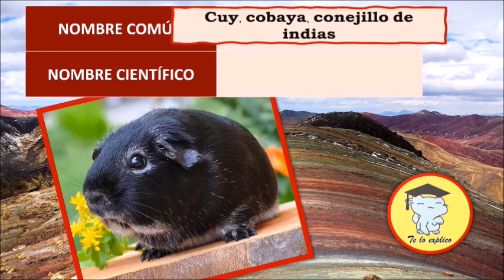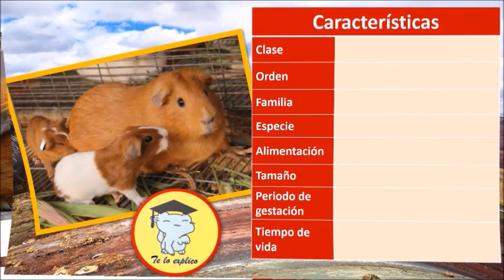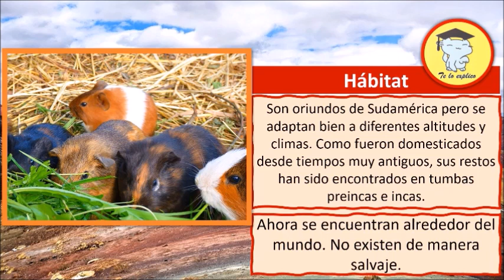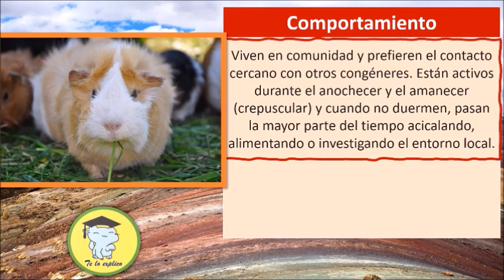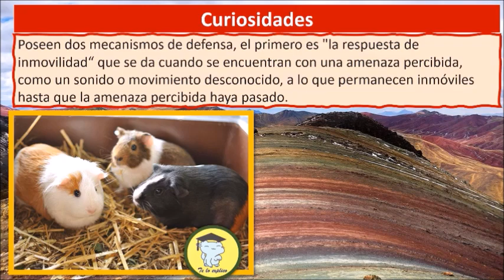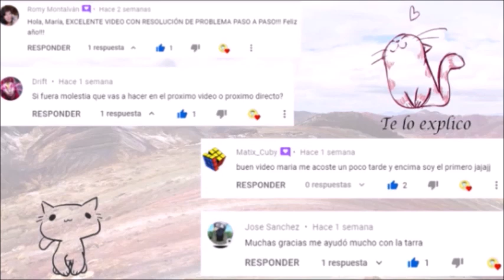¡HOLA, SOY EL CUY!